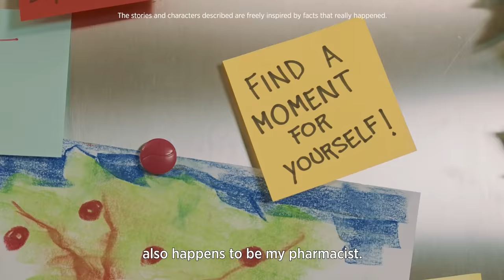Three stories about caring by Chiesi Care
We all live to care.